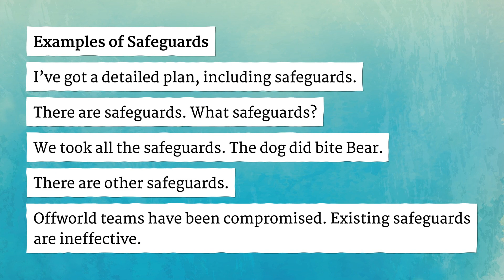SAFEGUARDS pronunciation • How to pronounce SAFEGUARDS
How to say Safeguards in British English and American English?